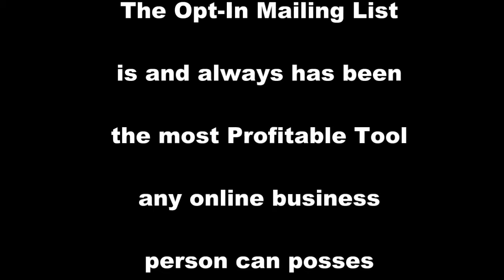Stampede Nation Bikers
Mitchellsvideos's shared video file from Calgary Stampede. Motor Cycle Jumping